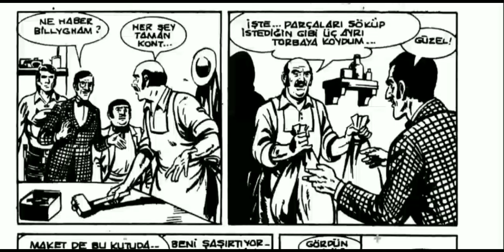ZAGOR Tay 438 Gizli Belge